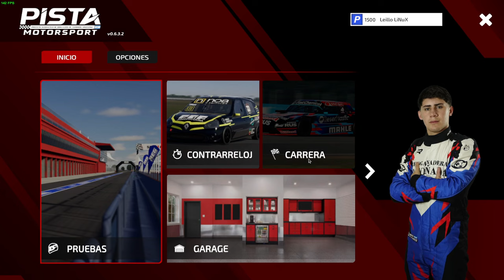Probamos PISTA Motorsport, el simulador Argentino, en Linux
Hoy vamos a probar la primera versión pública en Acceso Anticipado de PISTA Motorsport, un simulador que nos llega desde el otro hemisferio, más concretamente desde Argentina, que como sabeis es un pais con una rica tradición en el deporte del Automobilismo, y que dispone de una buena cantidad de categorias propias.

En este caso es el primer juego completo de REG Simulations, estudio conocido por crear también Mods para Assetto Corsa y otros juegos. En el video vereis que tal funciona en nuestro sistema gracias a Proton.

El rendimiento mostrado por este juego en el video es inferior al real , perdiendose una buena parte de los FPS en el proceso de grabación con OBS. Este nivel no debe ser tomado como referencia.

Video grabado en :
-Ubuntu 22.04
-AMD Ryzen 7 5800x 3.8Ghz *8/16
-32GB RAM DDR4-3200
-Nvidia RTX-3070-8GB